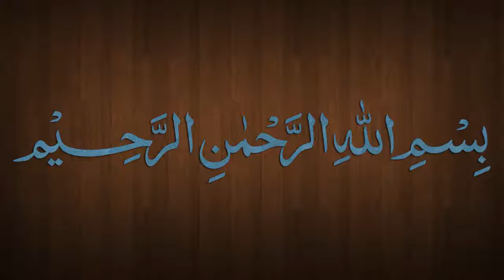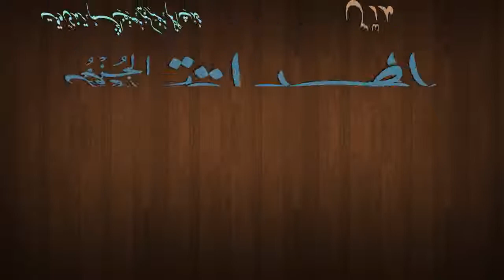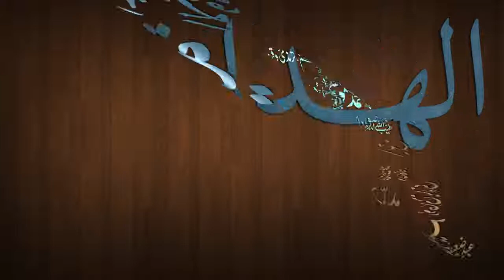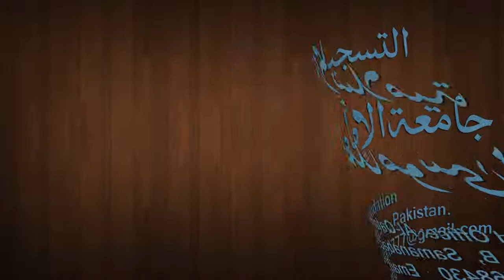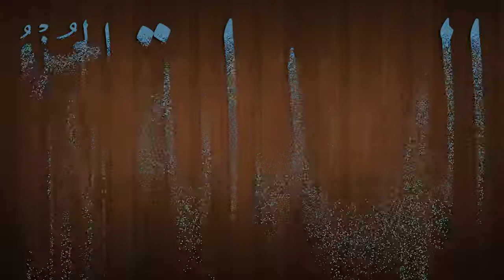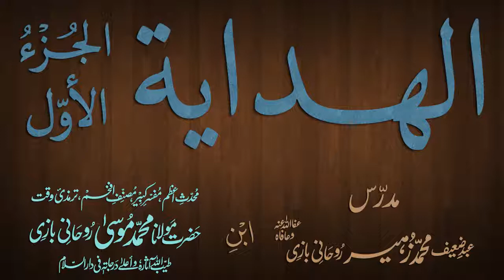Hidaya Juz 1 Dars - 120 - page - 233 - by Maulana Muhammad Zuhair Albazi - 10/04/2013